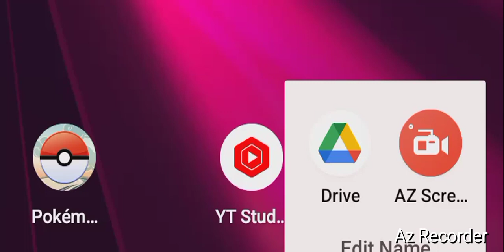Pokemon Trainers Emblem, "Gym 1 X.D & Clearance!" By GordonHai (^_^) !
I am very Happy, I get to move on to the Next Stage in Pokemon Trainers Emblem Emulator Game (^_^) I hop you all Loved it and are willing to Click the Like and Subscribe Buttons to further support me and my Wonder Channel (^_^)- Truly Yours, GordonHai ! ! !